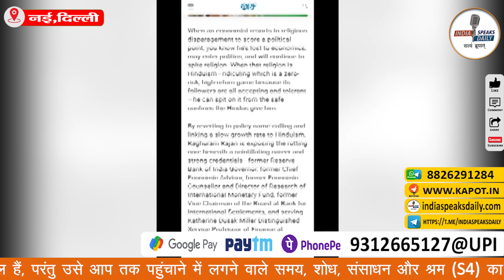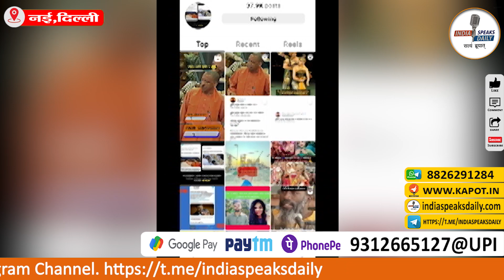Its High time the United Nations Recognise Hinduphobia Threat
NCRI Report Link for description

* ज्ञान अनमोल हैं, परंतु उसे आप तक पहुंचाने में लगने वाले समय, शोध, संसाधन और श्रम (S4) का मू्ल्य है। अतः आप Newspaper/DTH/OTT की तरह (न्���ूनतम 100₹/माह) Subscription Pay (S1) कर कंटेंट का म���ल्य चुका सकते हैं और इस ज्ञान यात्रा में सहभागी बन सकते हैं। धन्यवाद!

                Pay Subscription & Support India Speaks Daily
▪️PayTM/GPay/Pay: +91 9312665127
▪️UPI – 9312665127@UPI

Accounts Details for Direct Transfer:
Bank Name: HDFC Bank
A/C Name: KAPOT MEDIA NETWORK LLP
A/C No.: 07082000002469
IFSC Code: HDFC0000708
Swift Code: HDFCINBB
Type: Current Account